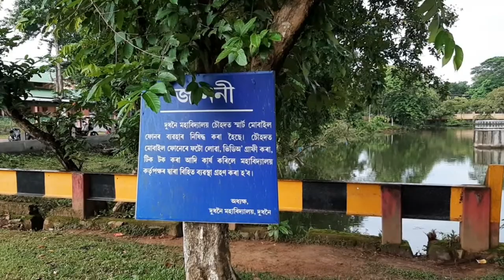Dudhnoi College || Alumni meet || Golden Jubilee Celebration ||2022 -2023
Hey Guys Welcome Again Another Vlog Video

✅ About Today :
       College Vlog 📸